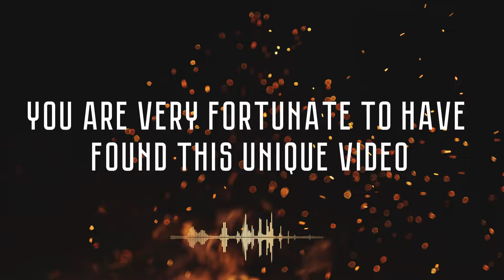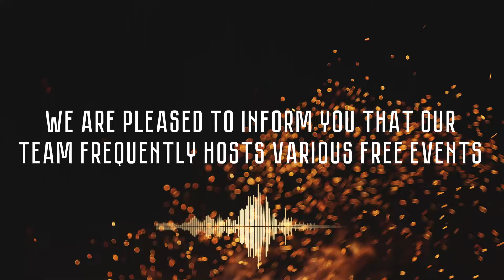Just LISTEN! 🔥 Eliminates All TYPES and Any Forms of NEGATIVITY | Cleansing Meditation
Welcome to our unique meditation, "The Pillar of Fire." During this practice, a powerful stream of fiery energy will open up to cleanse you from all negative influences and energies. This unique energy penetrates your chakras and subtle bodies, freeing you from low-frequency vibrations that attract various forms of negativity into your life. Allow the pillar of fire to illuminate your inner space, restoring harmony and strength.

With Love and Care, the Igor Andreev School of CosmoYogis